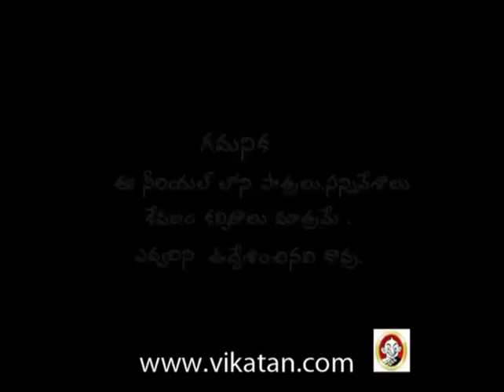Shravani Subramaniam Episode 146